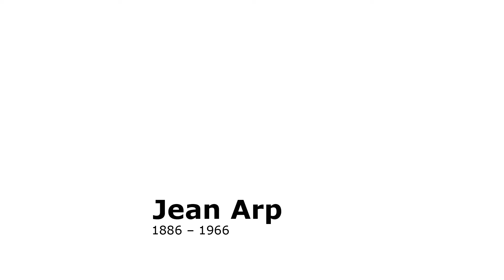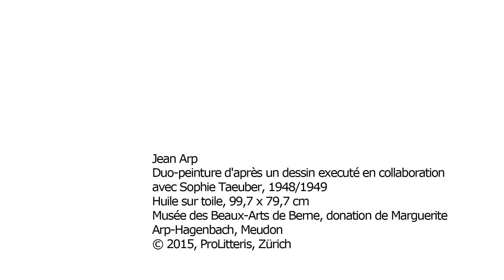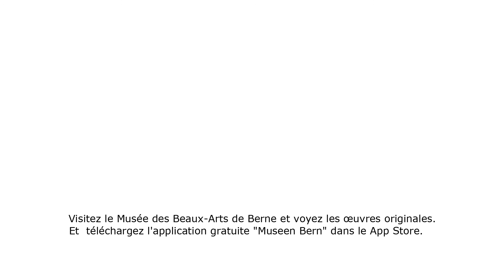Jean Arp, Duo-peinture d'après un dessin exécuté en collaboration avec Sophie Taeuber, 1948/1949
Jean Arp et sa femme Sophie Taeuber-Arp créèrent plusieurs œuvres communes. La vidéo  montre que leurs peintures animées de puissants contrastes sont également à l’image de la relation qu'entretenaient les deux artistes. Série des podcasts sur les œuvres phares de la collection du Musée des Beaux-Arts de Berne.